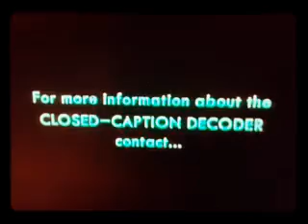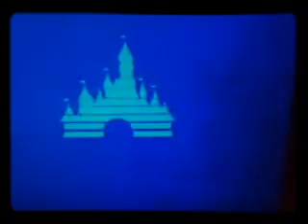UK VHS Start & End: The Aristocats 1995, Retail Chinese Walt Disney (1881)